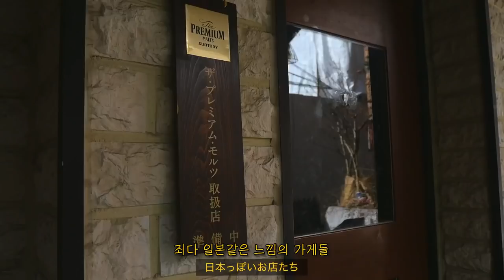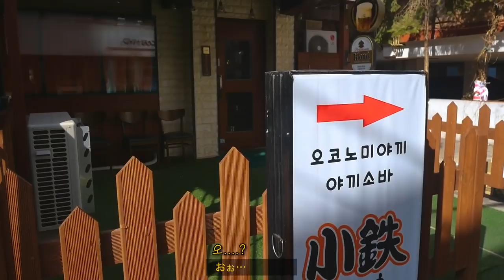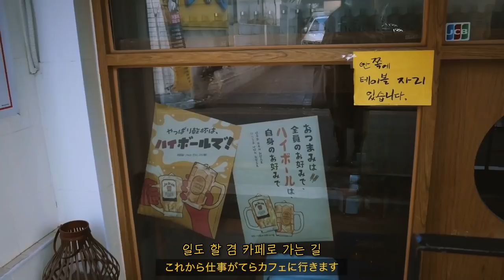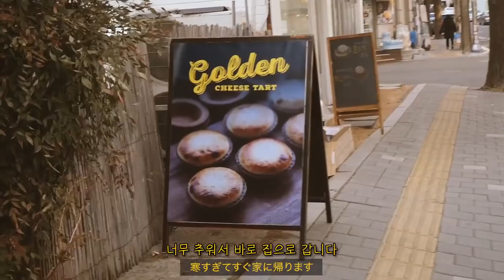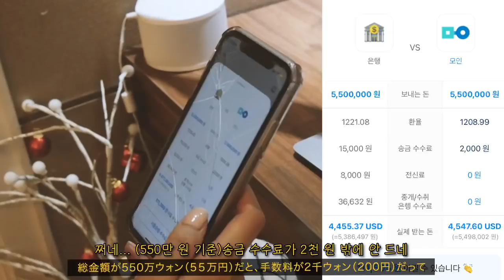VLOG 결혼 앞두고 같이 살게된 날🏠 서울 안의 일본거리, 합정 데이트, 묶여있던 엔화 송금, 집에서 뒹굴뒹굴🍗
할인 금액: 5,000원
유효 기간: 기한없음
송금 국가: 제한없음
유의 사항 :
1) ID당 1회 사용 가능합니다.
3) 최대 할인 금액은 수수료 금액을 초과하지 않습니다.